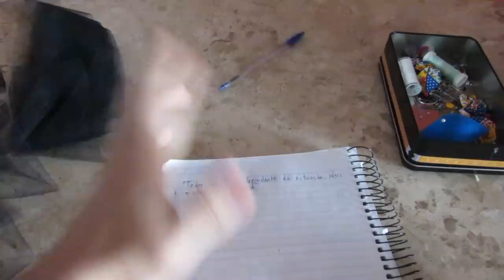PROJETO - AMBIDESTRO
CANAIS PARCEIROS:

PINHO CALISTENIA:
Youtube.com/PinhoCalistenia

RAFAEL VOGARINS FITNESS:
YouTube.com/RafaelVogarinsFitness